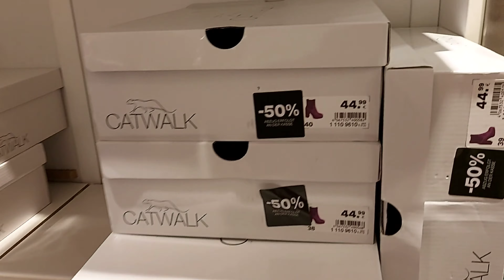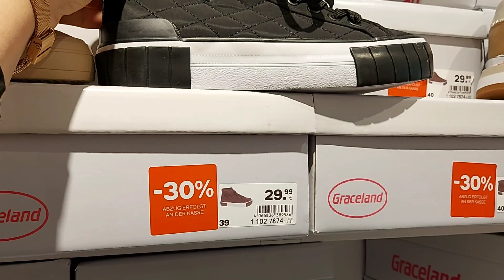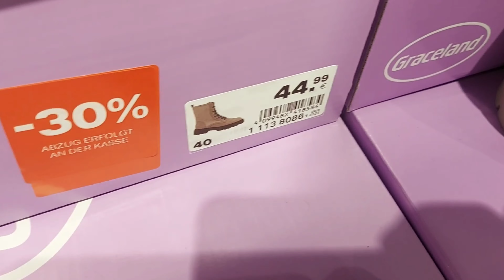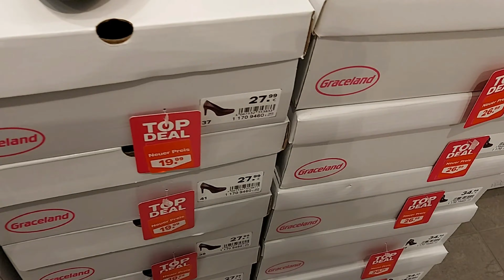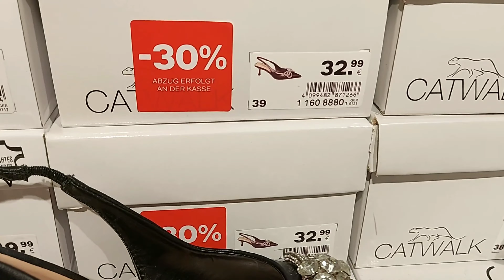Deichmann Sale Women's Shoes New Collection/ November 2023